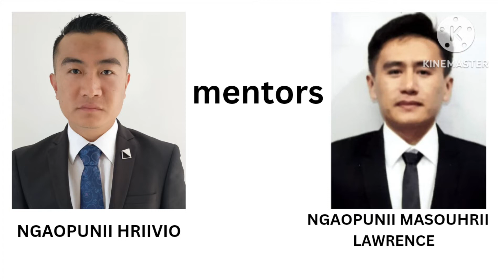Barak Rising Star Academy.